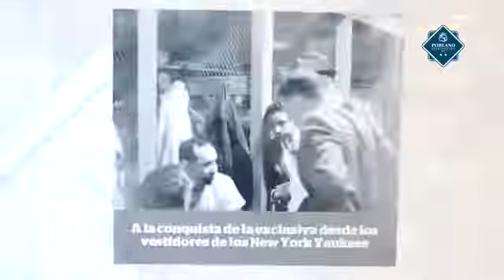Su voz nos ha hecho vibrar como nunca Su legado permanecerá por siempre Don Enrique M